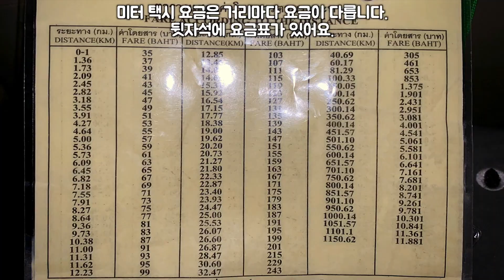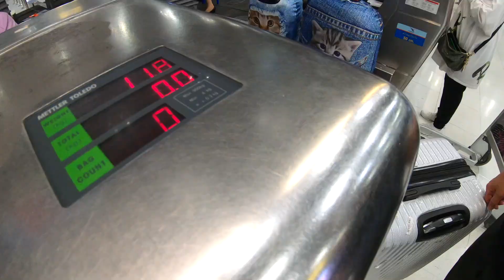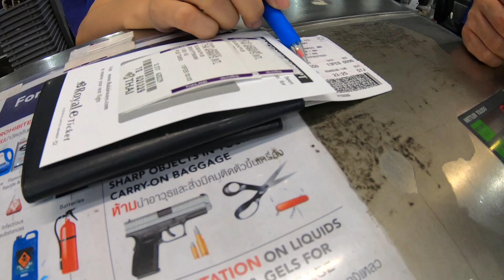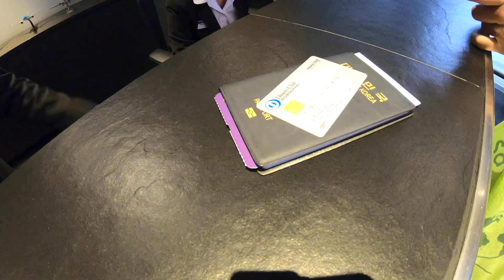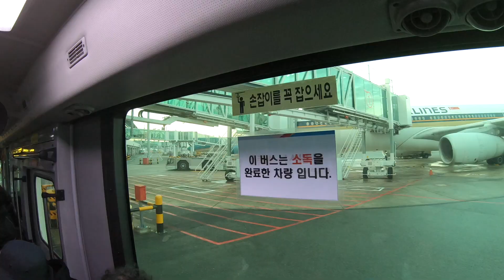방콕 수완나품 (Suvarnabhumi)공항, 에어프랑스 라운지(KAL Lounge) 부산 김해 (Busan) 공항 무사 귀국했습니다 - BKK PUS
방콕 수완나품 공항에서 부산김해 국제공항으로 이동했어요.
그사이 에어프랑스 라운지(KAL Lounge)도 들렀구요.
저희는 부산에 도착해서 2주간 자가격리 할 예정입니다.
시즌 1이 끝났지만 아직 업로드 안된 영상들은 빠른시일내로 작업해서 올리도록 할께요 ^^